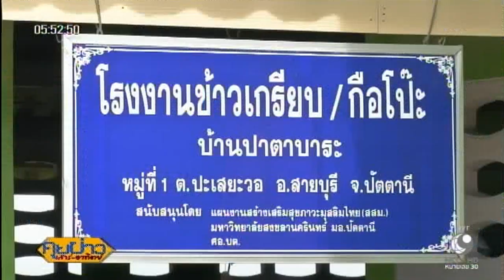เกษตรสร้างชาติ : โรงงานข้าวเกรียบปลาต้นแบบ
ปัตตานี 11 ธ.ค.-เกษตรสร้างชาติวันนี้พาไปเรียนรู้การบริหารจัดการโรงงานผลิตข้าวเกรียบปลาสดที่ อ.สายบุรี จ.ปัตตานี ซึ่งเป็นกลุ่มวิสาหกิจที่ประสบผลสำเร็จอย่างมาก ผลกำไรปีละกว่า 20 ล้านบาท นำมาจัดสรรเป็นสวัสดิการให้คนในชุมชน ทำให้มีคุณภาพชีวิตที่ดีขึ้น.-สำนักข่าวไทย

1.สารคดีเฉลิมพระเกียรติ
2.พระราชกรณียกิจ-พระมหากรุณาธิคุณ
3.คนไทยหัวใจ♥รักในหลวง